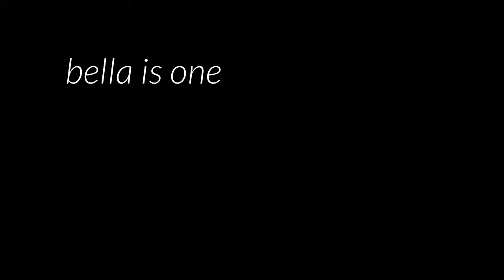bella is one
Isabella Rose Bittinger was born 8:30 AM August 16 2010. She arrived 3 months early and weighed only 2 pounds 2 ounces.

Today, Bella is one and to celebrate her birthday, I put together this compilation video for her.

Happy Birthday Bella.